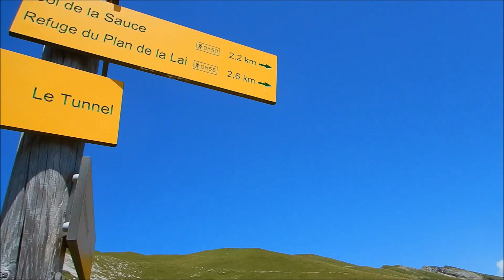VIA FERRATA ROC DU VENT By I Sirboni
In Savoia poco a monte del bellissimo Lago di Roselend si sviluppa la bellissima via ferrata Roc du Vent che risale le pareti rocciose dell'omonima montagna.

Con partenza dal parcheggio al Rifugio Du Plan de Lai consiste in un bellissimo percorso che termina alla quota di 2360 m.

La costante fissa durante tutto il percorso sono i meravigliosi panorami su tutti i dintorni fino a perdita d'occhio.

La ferrata si distingue per un impressionante ponte sospeso (un pò ballerino) che mette in comunicazione due altissimi costoni rocciosi.